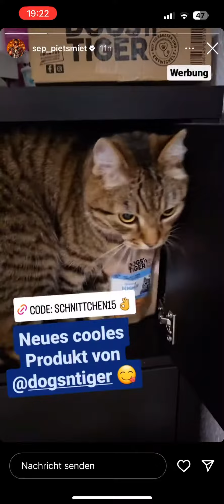Daily PietSmiet Story’s Werbung! (Sebastian, 01.07.2023)